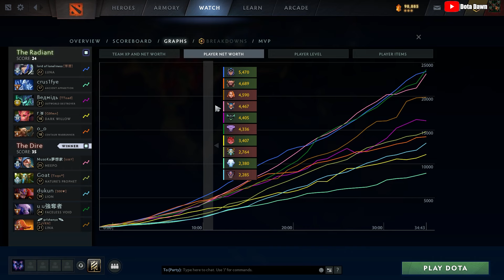Meepo offlane is good? Meepo offlane against Dendi OD - Full Gameplay Meepo#608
DotA 2 Meepo Gameplay Patch 7.35b

Thanks~
- Dota Dawn

Meepo

Cons:
Very vulnerable against area nuke abilities.
Very micromanaging-intensive.

Dota 2 Compedium 2023